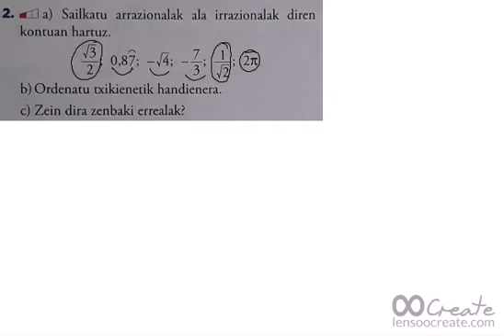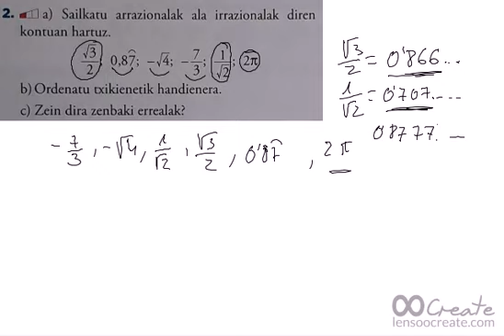DBH4, ZENBAKI ERREALAK, 28. or. 2. ariketa